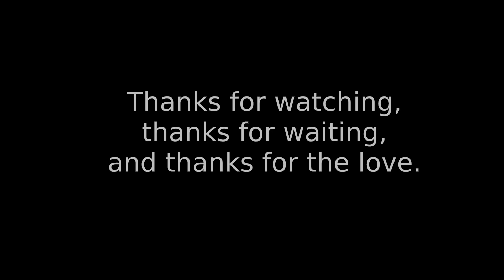"New" Bike Reveal - Tessa the GS500F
Finally managed to beat out the weather and get her reveal filmed. Special thanks to TJ over at Speed Demond Productions for assisting me in the shoot.